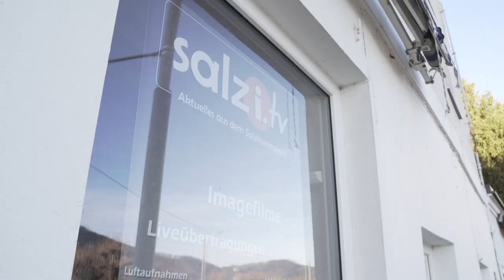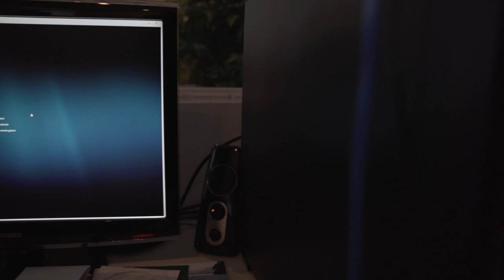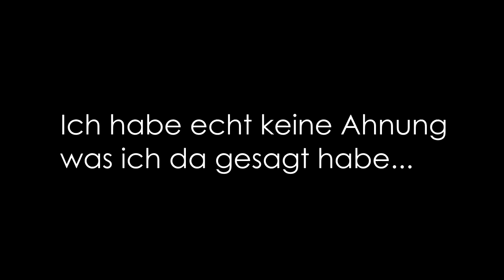Zu Besuch bei einem FERNSEHSENDER | VLOG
💭 Wenn's euch gefallen hat, lasst doch 'ne positive Bewertung da.

•「Social Media」•

•「Other Stuff」•